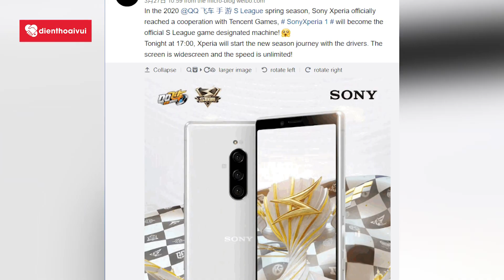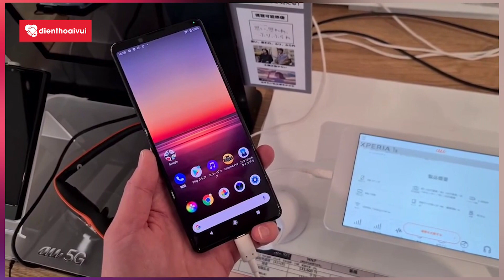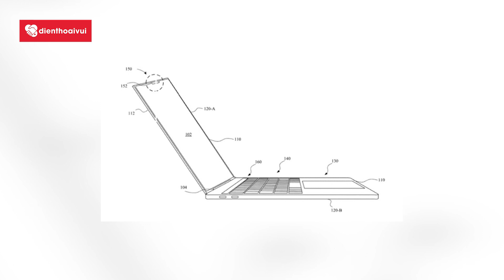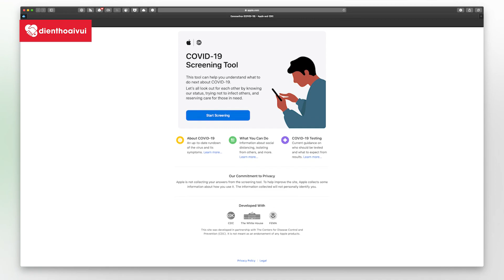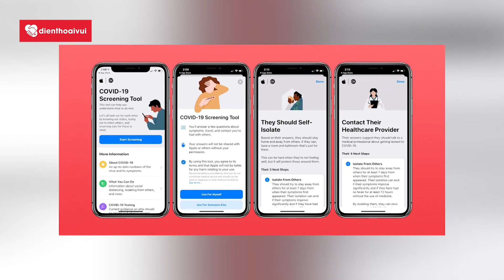Apple Watch được tích hợp Touch ID, Macbook sẽ có tai thỏ| TCN ngày 28/3